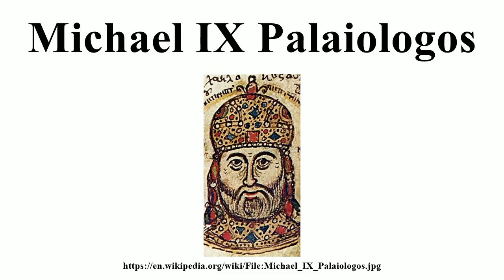Michael IX Palaiologos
Image-Copyright-Info
Image is in public domain
Author-Info:   Unknown Byzantine artist
Image-Copyright-Info